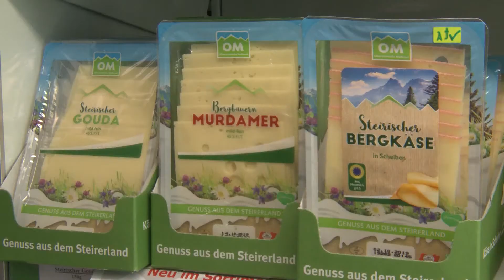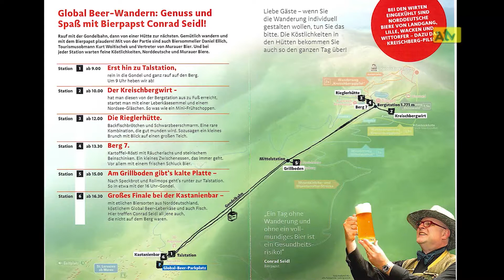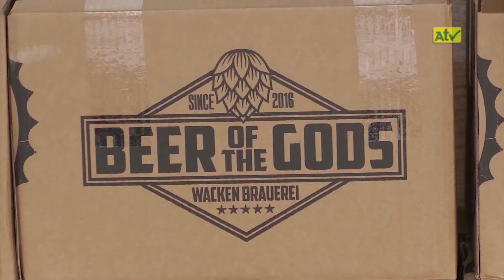Global Beer: Wandertag am Kreischberg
KW 30&31/2019
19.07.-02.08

Moderation: Maria Staller

empfangbar über
A1-TV